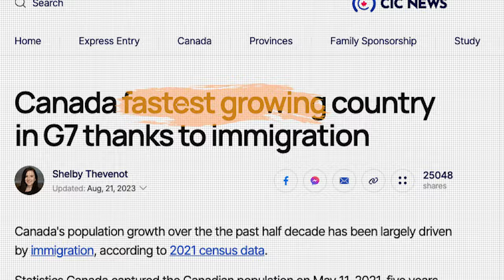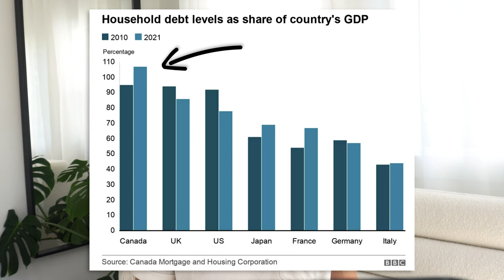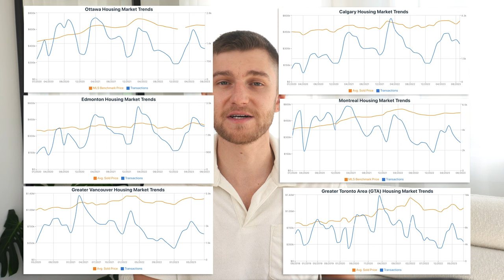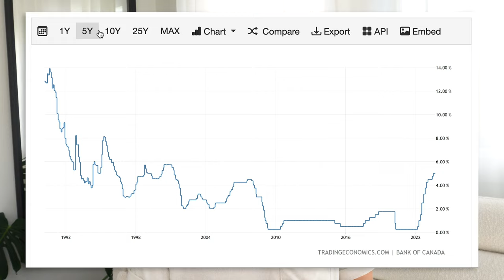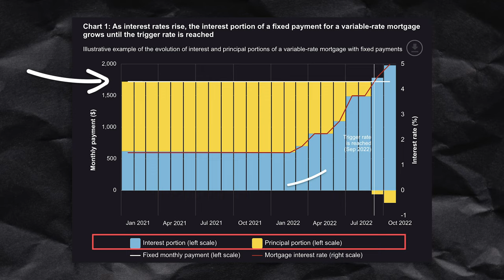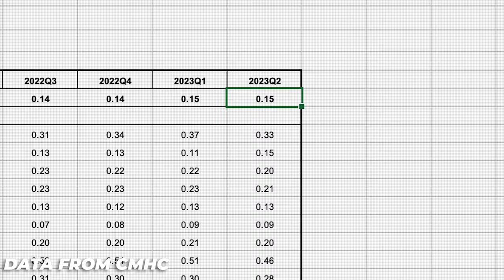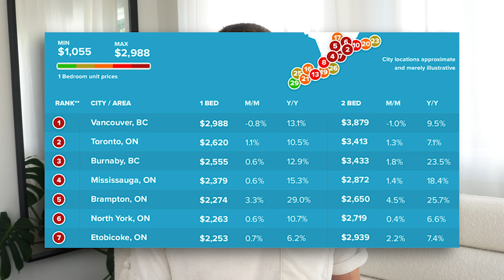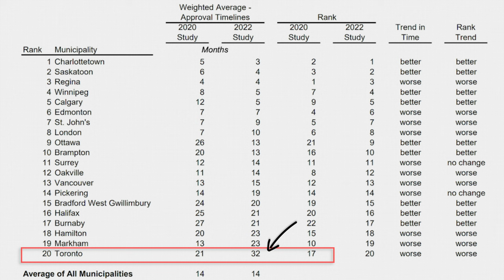The Canadian Housing Crisis is Getting Worse...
In this video, we speak about the current state of the Canadian housing market and the crisis that it's currently facing... Enjoy!